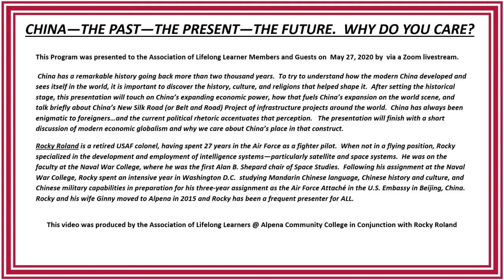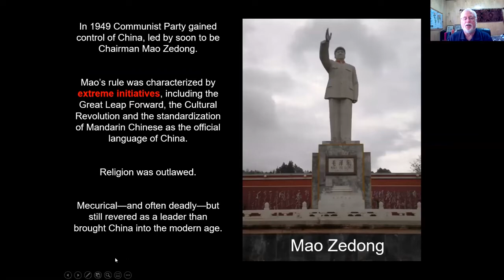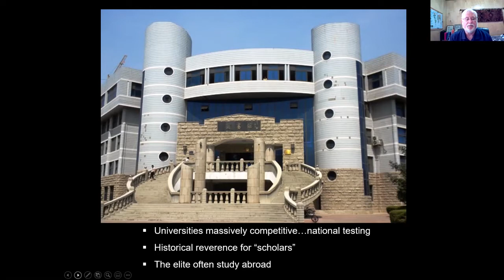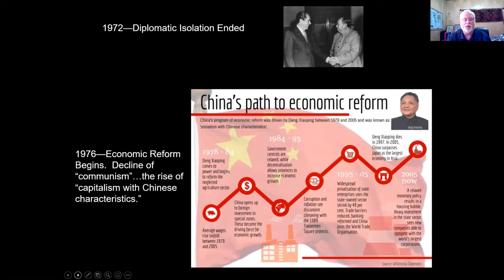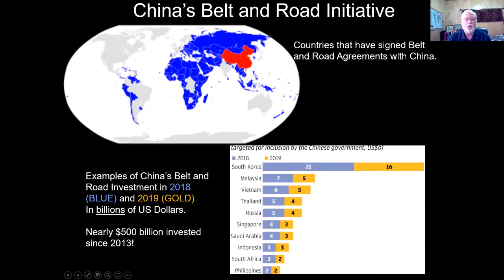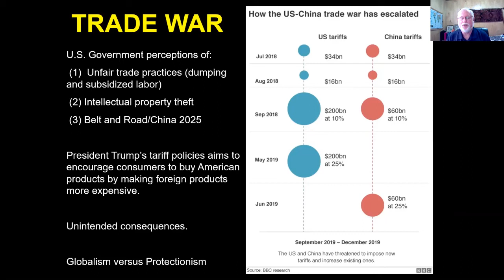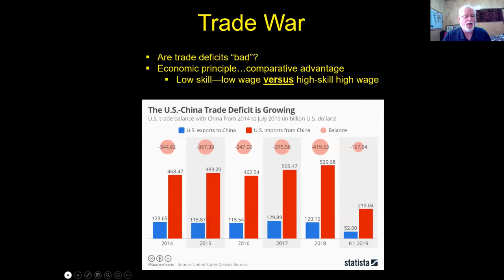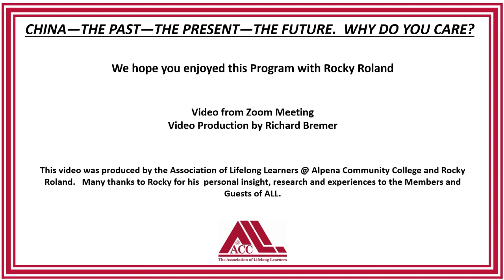CHINA—THE PAST—THE PRESENT—THE FUTURE. WHY DO YOU CARE?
China has a remarkable history going back more than two thousand years.  To try to understand how the modern China developed and sees itself in the world, it is important to discover the history, culture, and religions that helped shape it.  After setting the historical stage, this presentation will touch on China’s expanding economic power, how that fuels China’s expansion on the world scene, and talk briefly about China’s New Silk Road (or Belt and Road) Project of infrastructure projects around the world.  China has always been enigmatic to foreigners…and the current political rhetoric accentuates that perception.   The presentation will finish with a short discussion of modern economic globalism and why we care about China’s place in that construct.

Rocky Roland is a retired USAF colonel, having spent 27 years in the Air Force as a fighter pilot.  When not in a flying position, Rocky specialized in the development and employment of intelligence systems—particularly satellite and space systems.  He was on the faculty at the Naval War College, where he was the first Alan B. Shepard chair of Space Studies.  Following his assignment at the Naval War College, Rocky spent an intensive year in Washington D.C.  studying Mandarin Chinese language, Chinese history and culture, and Chinese military capabilities in preparation for his three-year assignment as the Air Force Attaché in the U.S. Embassy in Beijing, China.  Rocky and his wife Ginny moved to Alpena in 2015 and Rocky has been a frequent presenter for ALL.